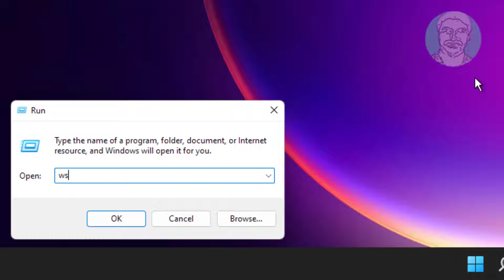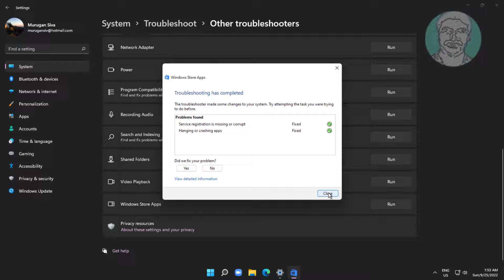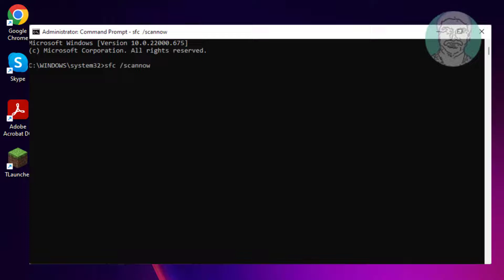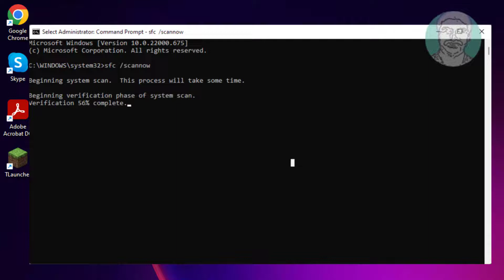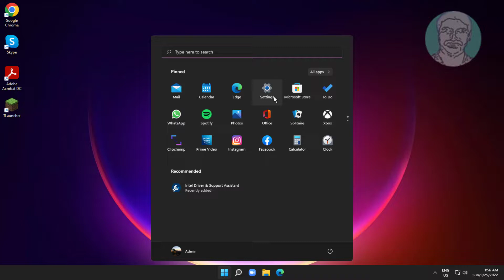Fix Microsoft Store Error Code 0x00000194 [Solved]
This Tutorial Helps to Fix Microsoft Store Error Code 0x00000194 [Solved]

00:00 Intro
00:09 Method 1 - WSreset
00:39 Method 2 - Troubleshooting
01:34 Method 3 - Repair & Reset
02:32 Method 4 - System File Checking
04:07 Method 5 - Reset This PC
04:32 Closing